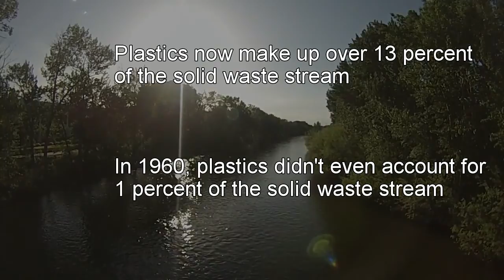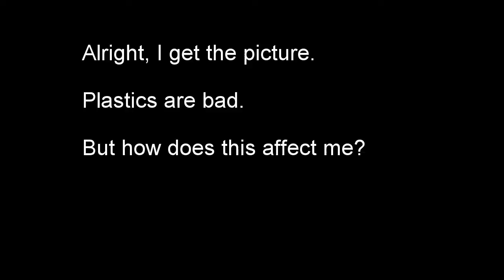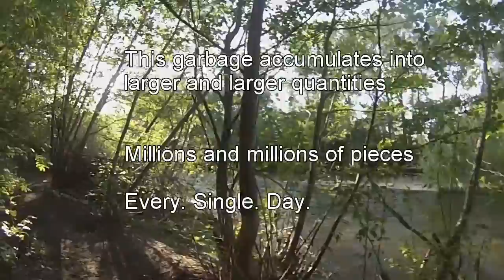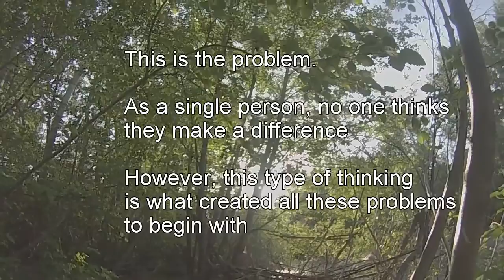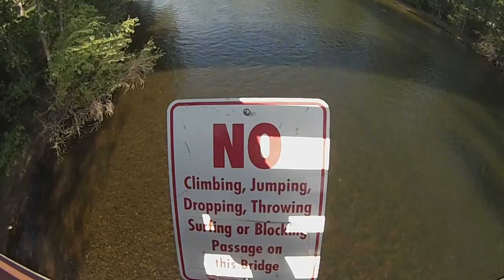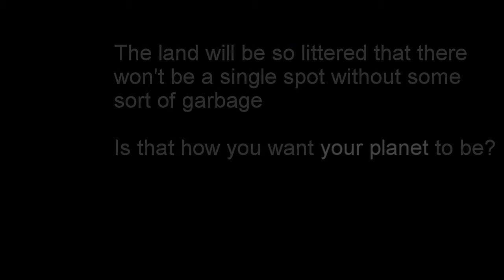Plastic in the Enviroment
Plastic's effect on the Boise Watershed and the world.